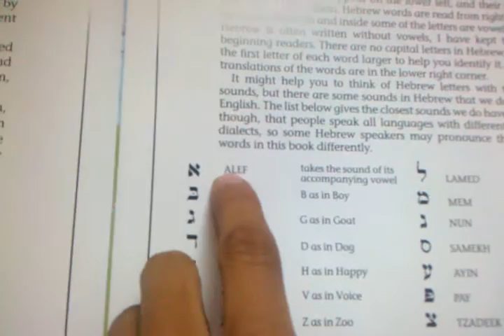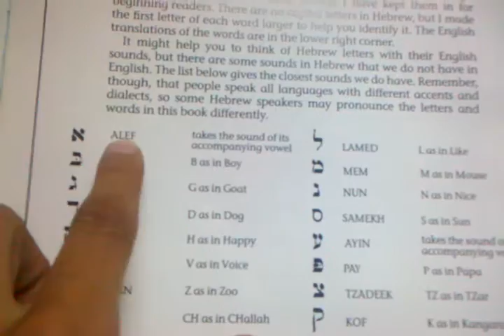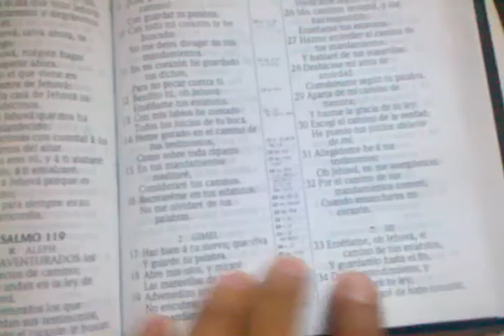Estudio RasTafari-Hebreo(Lengua Afro Semetica)Aleph:Tau LOJSocietyEspañol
practicando la Antigua lengua AFRO SEMETICA, Hebreo!